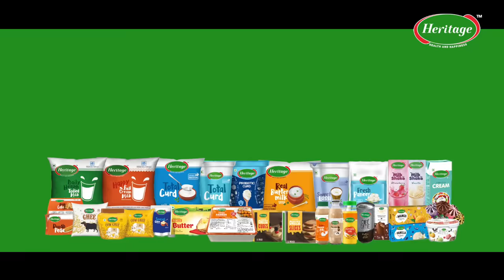Joy Happens with Heritage | Orion Mall, Bangalore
The joyful season is here!

Most people take a break from their hectic routines; spend time with family, and friends, and celebrate...there is a sense of joy and warmth all around. So let's ask Bengalurus their

Come let's spread more joy by sharing your reason for joy by tagging ReasonOfJoy and @HeritageFoodsLimited to win exciting Joy hampers.